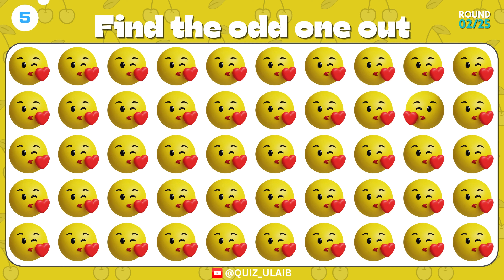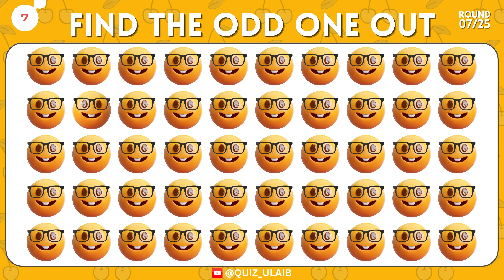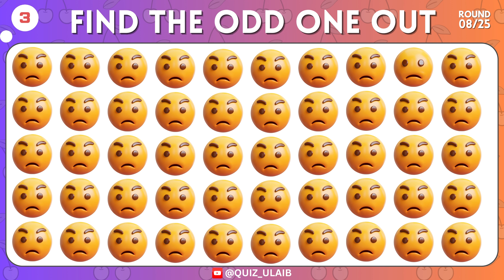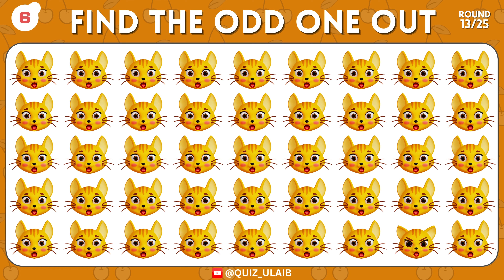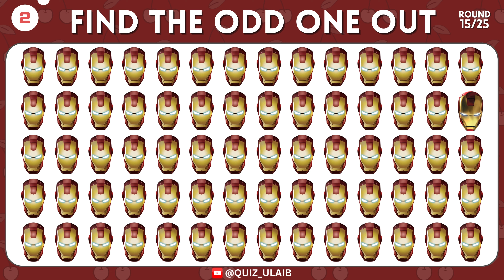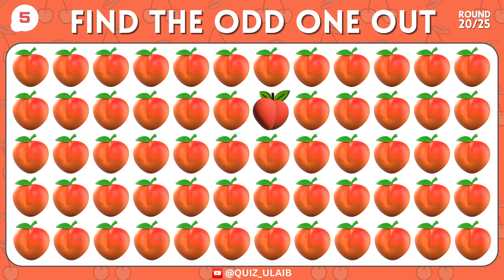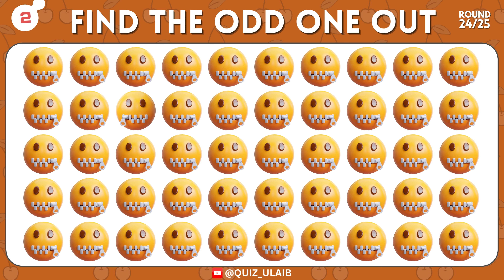FIND THE ODD EMOJI OUT to Win this Quiz! | Odd One Out Puzzle | Find The Odd Emoji Quizzes ulaib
Welcome to the Quiz Ulaib. Can you find the odd emoji out?